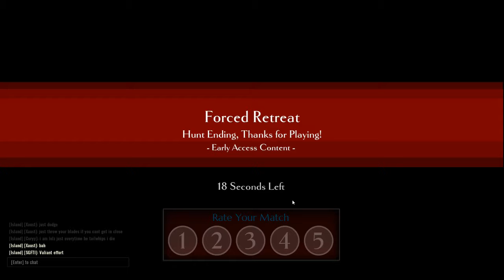Dauntless Open Beta: Episode